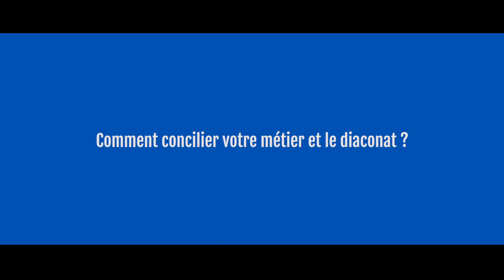Portrait de Armand Honorat - Ordination 16 Juin 2018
Cette année, notre diocèse accueillera 9 nouveaux diacres permanents ! La célébration aura lieu à l’église de l’Annonciation de Vaise à 10h le samedi 16 juin et sera présidée par le cardinal Philippe Barbarin.